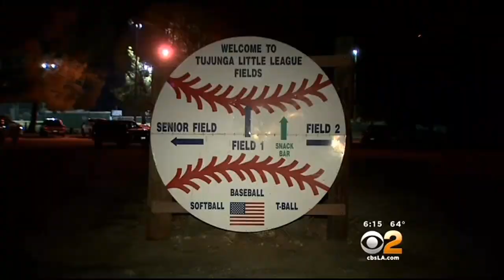Popular Dodger Helps Little League Team Replace Stolen Turf -- Just Before Getting Traded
Dee Gordon was on hand Wednesday (before being traded to the Florida Marlins) to help replace stolen turf. Kaj Goldberg reports.